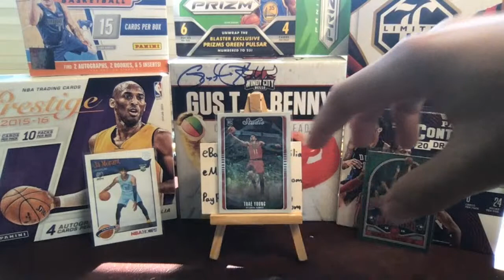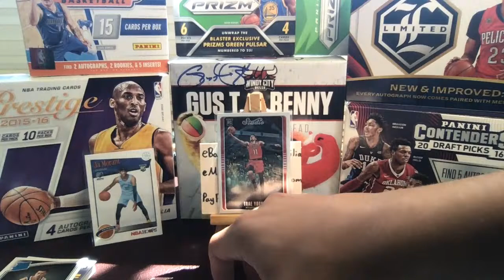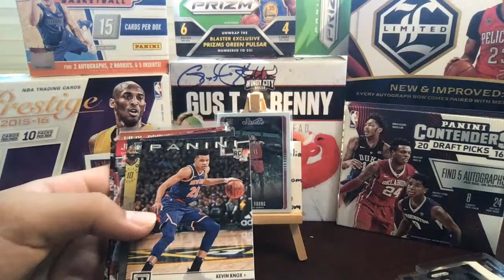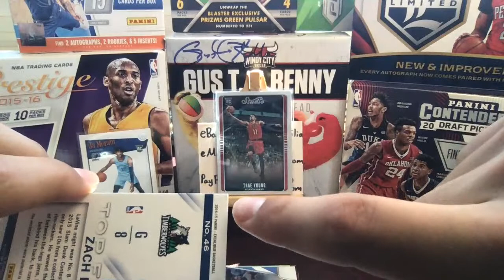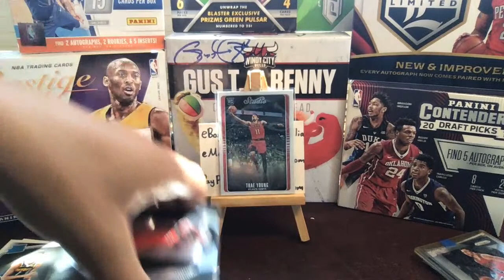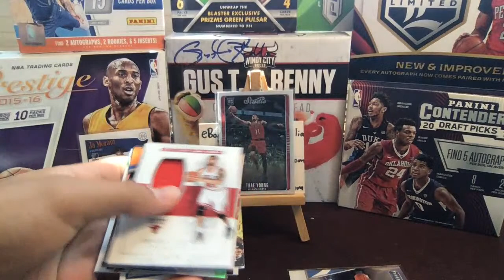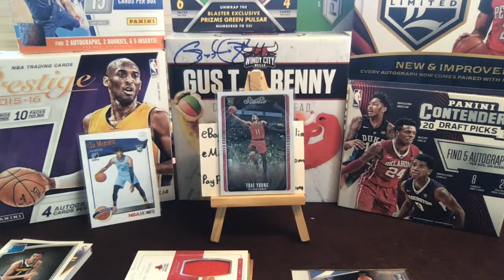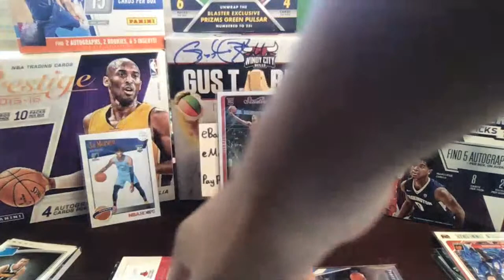Trades and Sales!